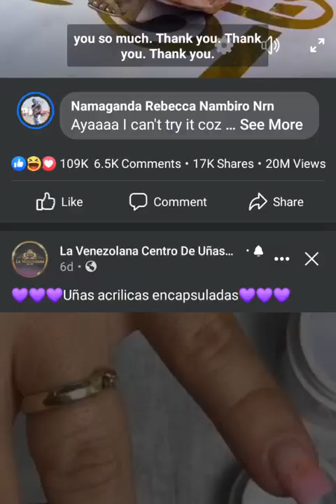The WEDDING GAME WHICH WILL LEAVE YOU SPEECHLESS 🤣🤣🤣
wedding wedding games#interesting.

7. How to get permanent soft pink lips at home